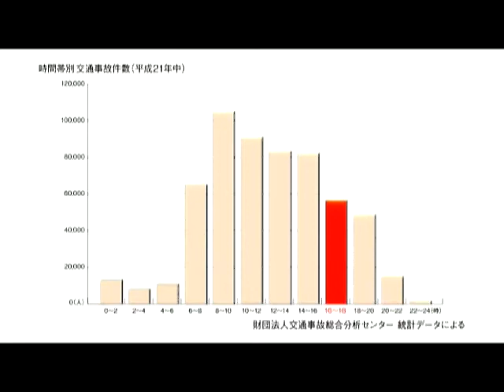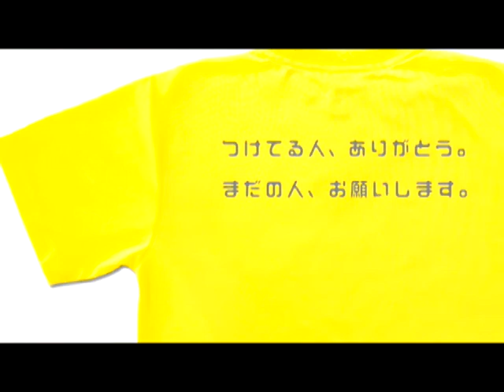[ハローセーフティキャンペーン］おもいやりライト運動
日産自動車では、年に2回全国交通安全運動と連動し「ハローセーフティキャンペーン」を実施しております。2010年秋は薄暮時の早期点灯促進を重点課題に位置づけ「おもいやりライト」と名づけて啓発していきます。